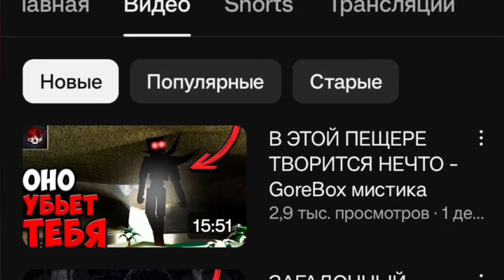ИГРОК - ДЬЯВОЛ В ГОРЕБОКС! - Теория - GoreBox мистика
Приветствую зритель!
GoreBox - масштабная песочница с полной свободой действий. Но играя в неё, вы могли даже не задумываться, кто такой главный герой. А что если я скажу вам, что это злодей? Или еще больше - дьявол? Эту теорию и ее подтверждения я и расскажу и покажу в видео.

Музыка из этого видео:
GoreBox OST - Menu theme
GoreBox OST - Multiplayer theme